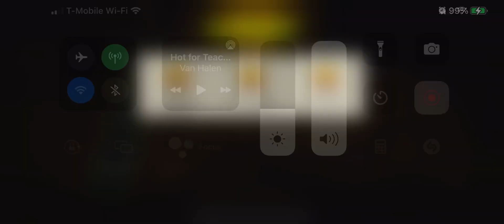48.1 Forest Farm. So lucky. Lol